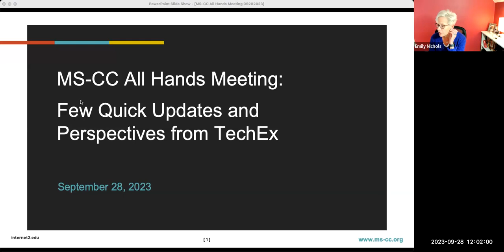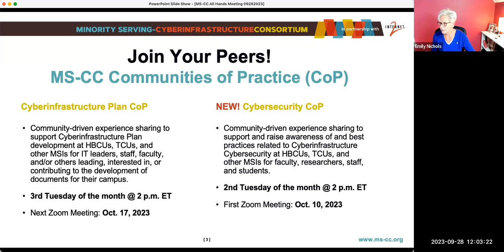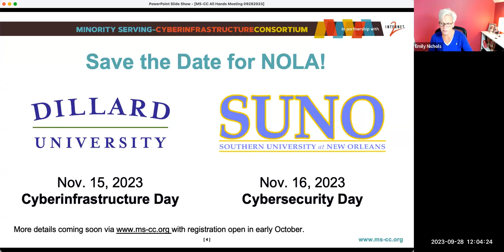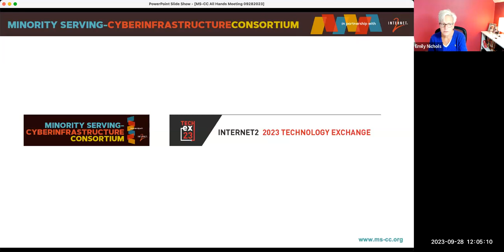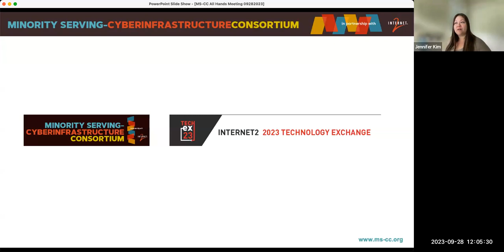Perspectives from TechEx - MS-CC All Hands Meeting (September 28, 2023)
Perspectives from TechEx and a few quick updates. MS-CC All Hands Meeting (September 28, 2023).